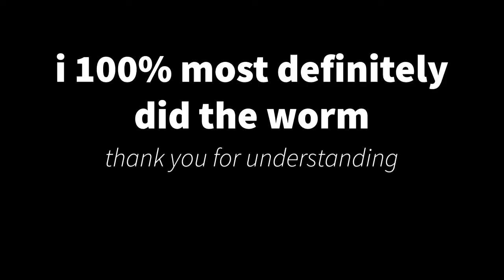yet another qna video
thank you to everyone for sending in the questions! I'll do another one of these in the future :)